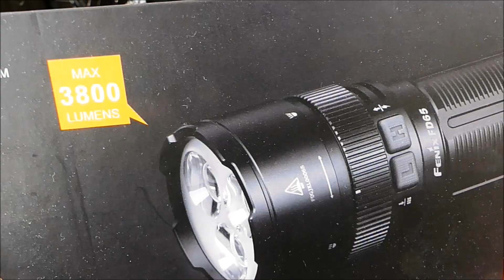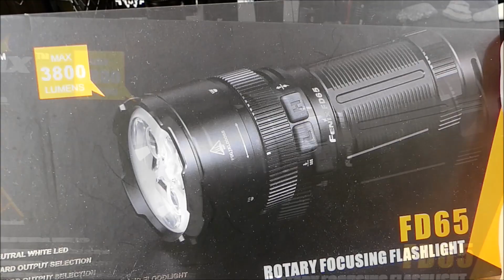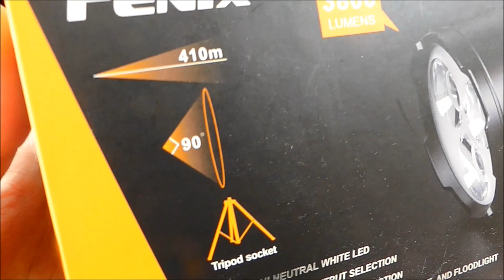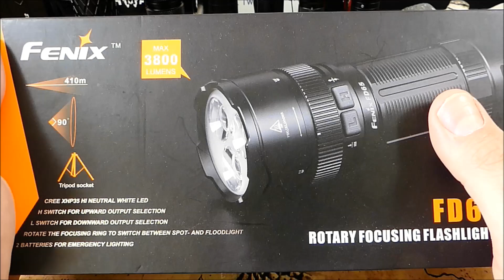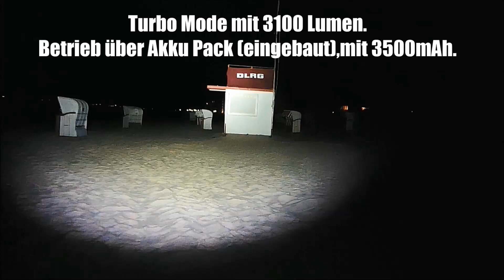Fenix FD65 & Fenix TK72R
Moin,

Bleibt gesund...Peace :-)